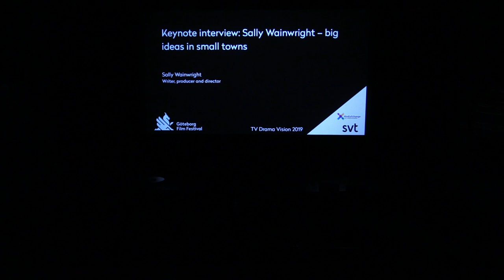TV DRAMA VISION 2019: Sally Wainwright - big ideas in small towns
Multi award winning British television writer, producer and director Sally Wainwright (Happy Valley, Last Tango in Halifax) on her career and the art of writing.

Moderator: Wendy Mitchell
Photo and video editing - Leif Eriksson

Recorded 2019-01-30 at the two-day conference "TV Drama Vision" Göteborg Film Festival.

Produced for K-PLAY by Kulturakademin in collaboration with Göteborg Film Festival, SVT and MediaXchange